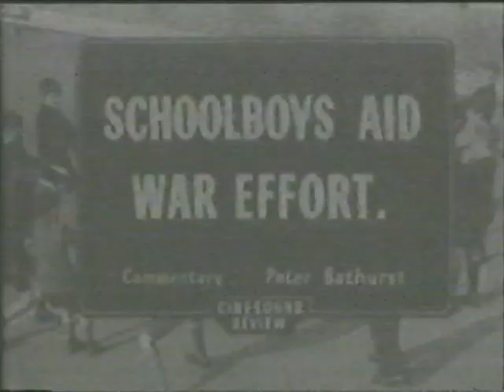Aborigines are true soldiers of the King! - Indigenous ANZAC Soldiers WWII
Aborigines are true soldiers of the King! - Indigenous Soldiers WWII
Commentary by Charles Lawrence.
WWII Australian Home Front Newsreel
Produced by Cinesound Review